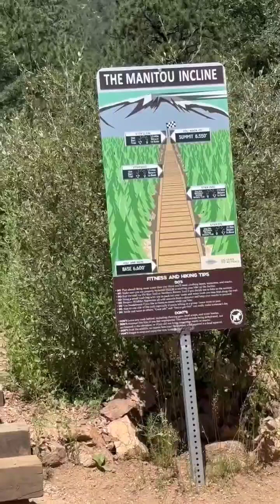Manitou Incline in July 2023